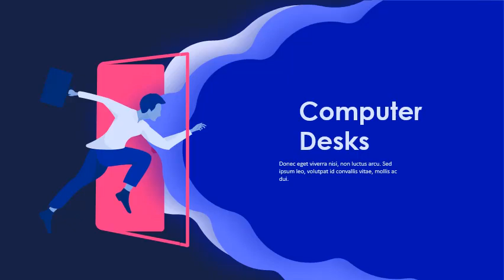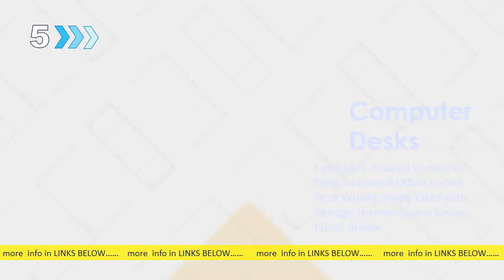5 Computer Desks You Can Access Online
5 Computer Desks You Can Access Online

computer desk - Amazon s: amazon computer-desk k=comput. s: amazon computer-desk k=comput. 16 of 2000+ — The best computer desks. Mar 24 - 5 Recommendations. Computer Desks - Desks - The Home Depot s: homedepot Desks s: homedepot Desks 12 of 696 — Rectangular Gray 3 Drawer Computer Desk with Keyboard Tray with 231 reviews. Which brand has the largest assortment of Computer Desks. ‎White - Computer Desks ‎Wood ‎Ivory L-Shape Computer Desk. ‎L-Shaped Computer Desks | Office Depot OfficeMax s: officedepot Furniture Desks s: officedepot Furniture DesksComputer desks are an important piece of office furniture; the main attraction, the main event. They're where a sits, where a CPU is attached to a monitor (or. Desks That Fit Any SpaceWhat Desk Type is Best for Different Workspaces? Computer Desks for Every BudgetFind the Best Computer Desk for You People also askWhat are the best computer desks? Does IKEA have good desks? What is the difference between a writing desk and a computer desk? Where is the best place to buy a desk? Feedback The best desks in 2021 | Tom's Guide s: tomsguide best-picks best-desks s: tomsguide best-picks best-desksApr 1 — Our top choice, the Topsky Computer desk, is not only affordable but has a large table top and shelf to accommodate multiple items. Not to. 26 Computer Desk Options Buying Guide for 2021! - Home. s: homestratosphere Furniture s: homestratosphere FurnitureLearn everything you need to know about computer desks - shapes, materials, sizes, styles and more (ultimate buying guide) Computer Desks & Office Workstations - IKEA s: ikea Furniture Tables & desks s: ikea Furniture Tables & desks. to your business office, you'll find everything you need in IKEA's computer desk. But you know what we mean – office desks and furniture are essential for. ‎Desks for home ‎Desks fo ffice ‎Kids desks ‎Drawer units for home Compute ffice Desks | Staples s: staples Furniture Desks s: staples Furniture DesksComputer desk styles make the most of any space Choose from a variety of materials Storage options make full use of vertical space Which features maximize. Computer Desks You'll Love in 2021 - Wayfair s: wayfair Furniture Office Furniture s: wayfair Furniture Office FurnitureShop Wayfair for all the best Computer Desks. Computer Desks - Walmart s: walmart Shop Desks By Type s: walmart Shop Desks By TypeProducts 1 - 40 of 1000+ — Shop for Computer Desks in Shop Desks By Type. Buy products such as Costway Computer Desk PC Writing Table Workstation.